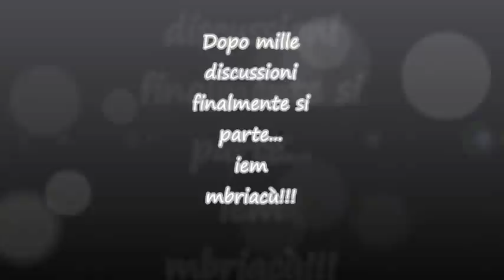sottasotta enduro 22.12.13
enduro nel teramano...husqvarna, ktm, suzuki, honda.